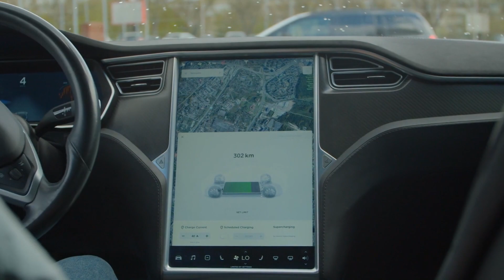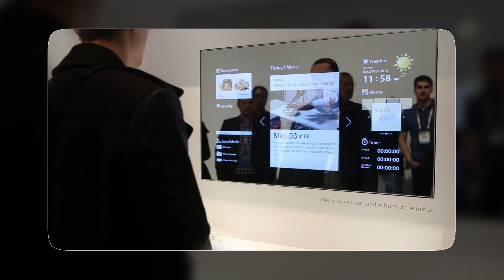10 TECHNOLOGIES THAT WILL CHANGE THE WORLD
10 Technologies That Will Change The World

🎁 Show your appreciation for our channel and help us create more great content by using our link when making purchases

This is a must watch if you want to know what are the most influential technologies and how they are changing the world as we know it. In this video, I'm going to show you 10 technologies that will shape the future, and how they're already impacting our lives.